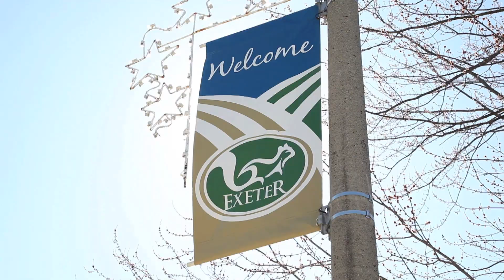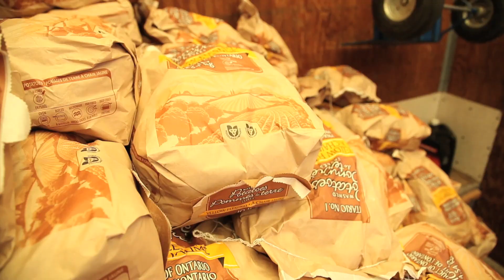Joyce Johnston | Canada's Farmers Grow Communities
Joyce Johnston is a Canadian farmer from the community of Huron County, Ontario. She was able to grow her community by providing the Huron County Food Bank Distribution Centre with a tractor trailer filled with food. The Huron County Food Bank Distribution Centre supports a number of existing food banks in Huron County with vision of making hunger non-existent.

This year, two farmers in 29 different Canadian communities will be given the chance to win $2,500 for a charity or non-profit of their choice, just like Joyce did. to apply or make a suggestion.